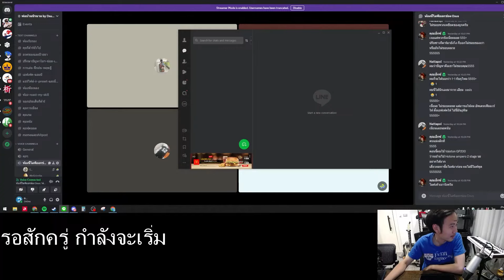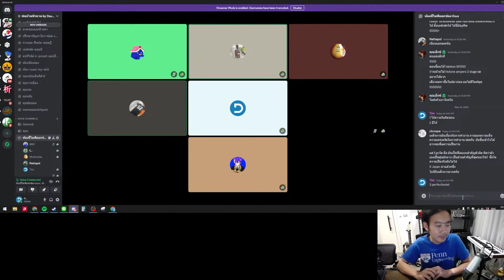Hightlight Live : สมาชิกวงประเภทเหล่านี้มักจะทำวงแตก